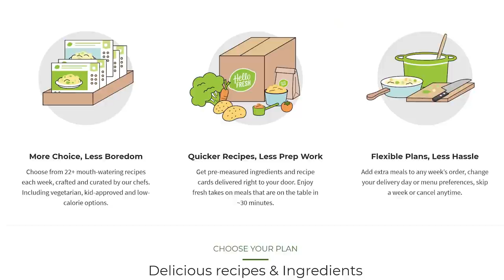Real Life Superheroes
Your SuperHosts go looking for two amazing Real Life Superhero stories!  Who's going to tell the best one?  YOU decide!

to VOTE, suggest show topics and much more!